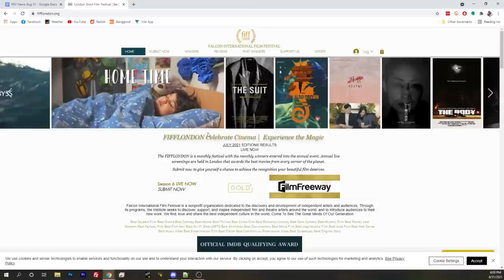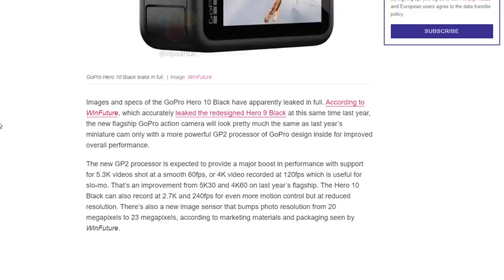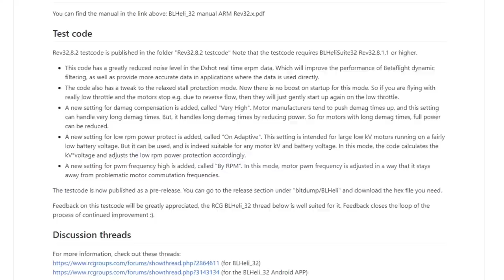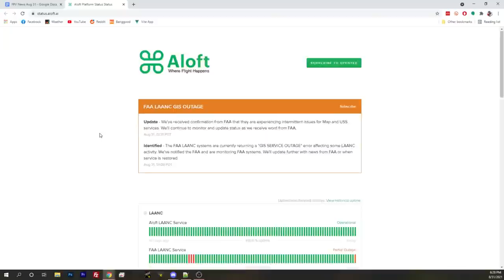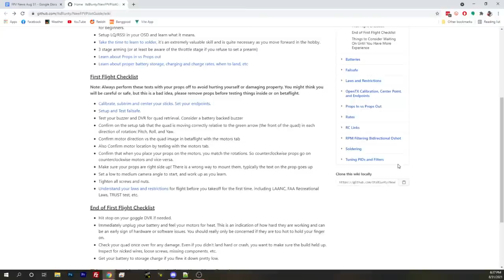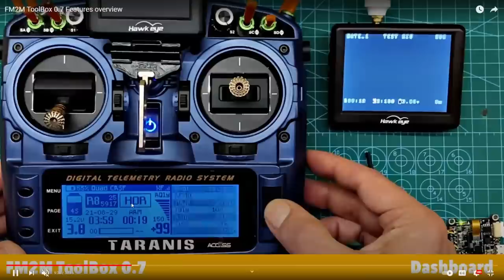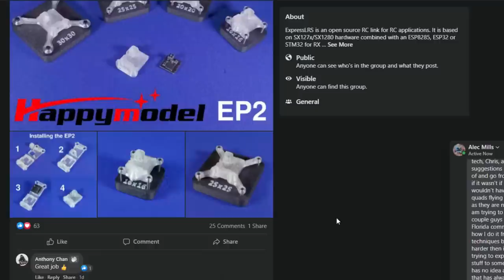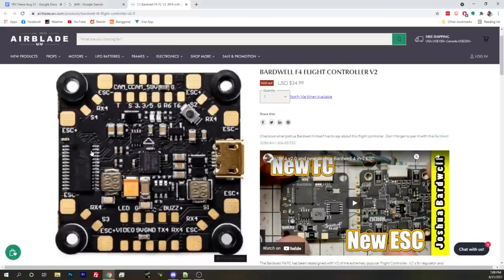GoPro Hero10 leaked! Flowstate accepted to Falcon Film Festival! (FPV News with JB and ItsBlunty)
0:00 - Intro music
3:00 - Show begins

Flowstate film accepted to Falcon International Film Festival London

* 5.3k 60fps, 4k 120fps, Sensor bumped to 23 megapixels
* Similar look to Hero 9 Black, with a new GP2 processor
* No confirmed weight yet but presumably similar to Hero 9 Black

* Instead of just linear PWM increase based on throttle, BL32 is now using ERPM to avoid harmonics between Commutation Frequency and PWM Frequency
* Reelsteady survey teases new features, for a price

* We've received confirmation from the FAA that they are experiencing intermittent issues for Map and USS services.

Walmart Bets on Drone Delivery, Are they the most likely to make it feasible?

Radiomaster TX12 and T8 Pro “No Telemetry” bug fix
* Bug is caused by a change in MCU because of shortages
* Current available firmware disable two protocols, you can choose which two. Most FPV pilots likely will want option B, so that Redpine is still available.

* LicensetoDrive/Ridwan has updated their folding TPU receiver holders to fit the EP2

JB Rant: ExpressLRS devs please give us SBUS output

Blunty Rant: Please stop leaving off half of a UART on your FC designs!